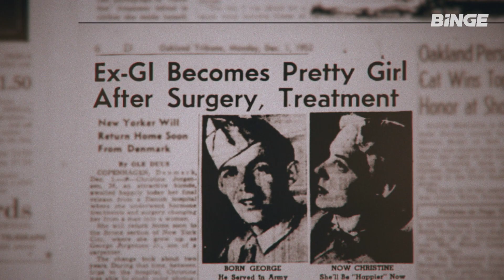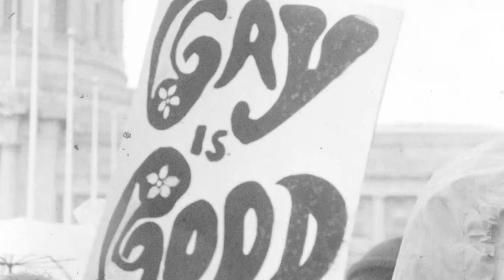Equal | Official Trailer | BINGE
Equal is a four-part docuseries that chronicles the dangerous twists and turns in the lives of LGBTQIA+ history’s unsung heroes - the warriors, patriots, artists, thinkers, and organisers who preceded Stonewall, who spoke out when it mattered most, who built community through secret societies, and who fought against all odds in pursuit of that most underlining human quality: the desire to be yourself.

Narrated by Emmy winner Billy Porter, the series features a combination of archival footage and re-enactments from a star-studded cast that includes Samira Wiley, Cheyenne Jackson, Anthony Rapp, and more.

Stream Equal from October 22 on BINGE.